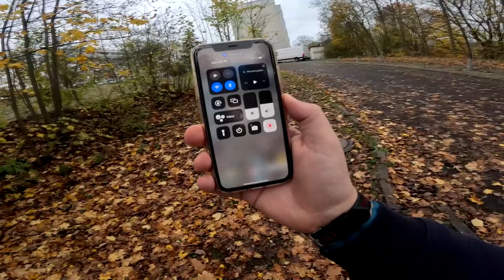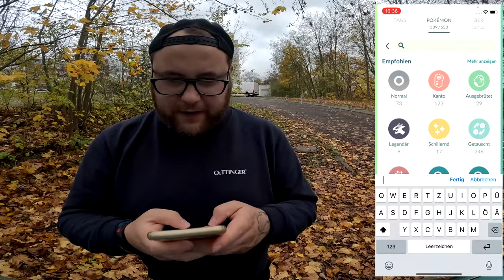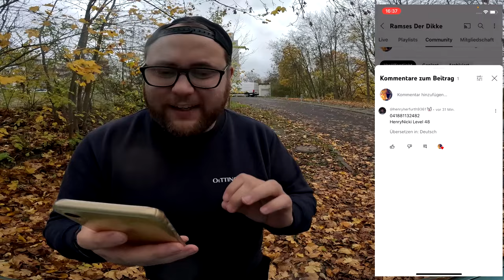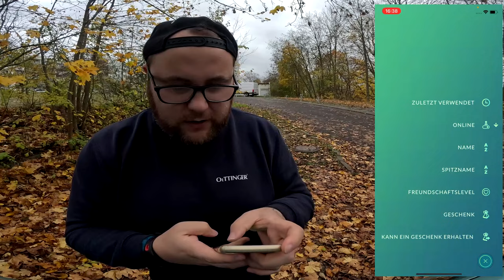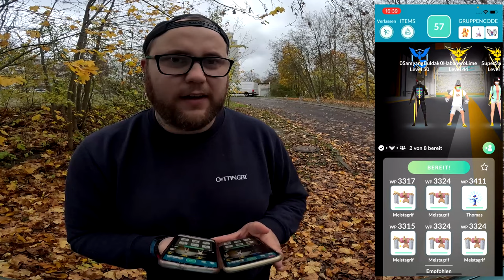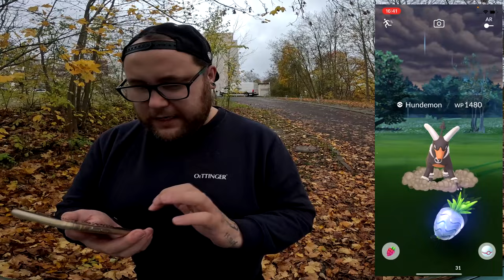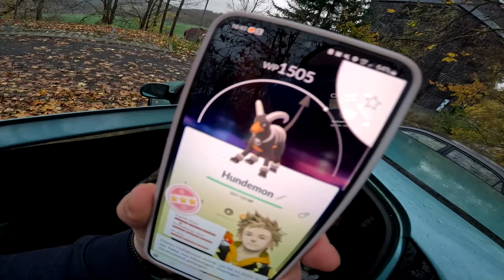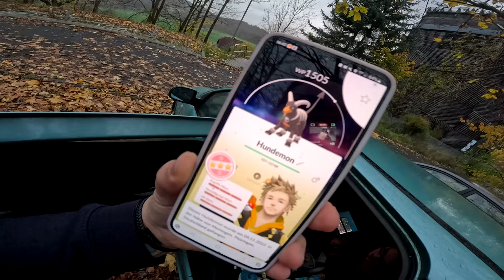Ein HUNDEprozentiges HUNDERTmon !?! | Pokémon GO Deutsch # 2741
GUMMA !!!